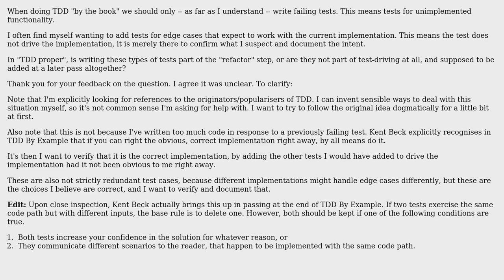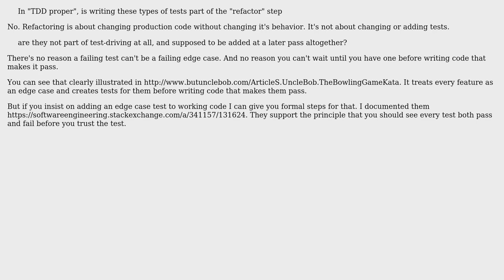Software Engineering: Testing edge cases in TDD? (2 Solutions!!)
Software Engineering: Testing edge cases in TDD?

With thanks & praise to God, and with thanks to the many people who have made this project possible! | Content (except music & images) licensed under CC BY-SA | Music | Images & others | With thanks to user kqr user Jorg W Mittag user candied_orange and the Stack Exchange Network Trademarks are property of their respective owners. You are responsible for your own actions.